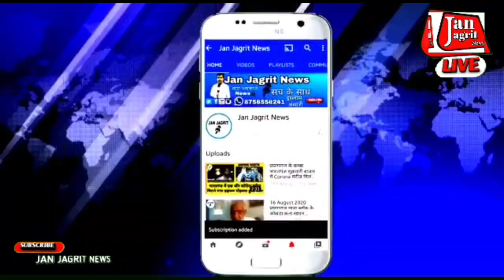Ep-1155:-अटाला प्रयागराज उत्तर प्रदेश में ओवैसी साहब के आगमन की जानकारी देते हुए प्रयागराज से शाहआलम